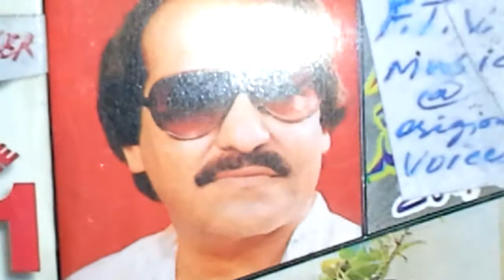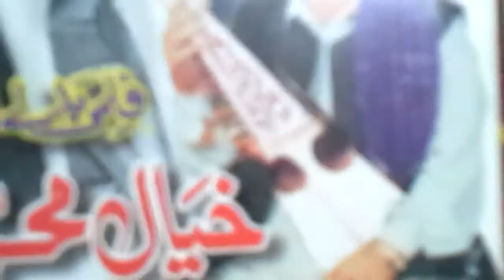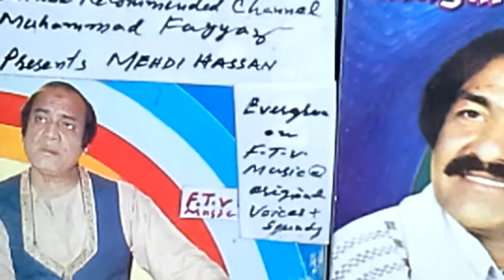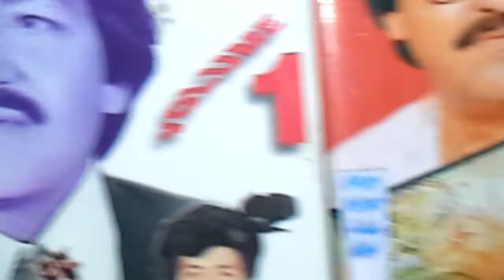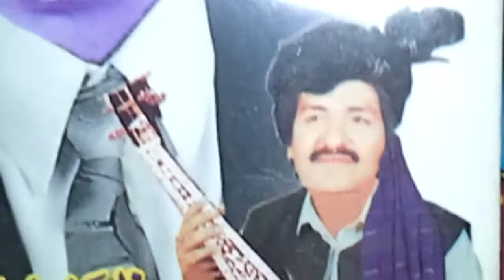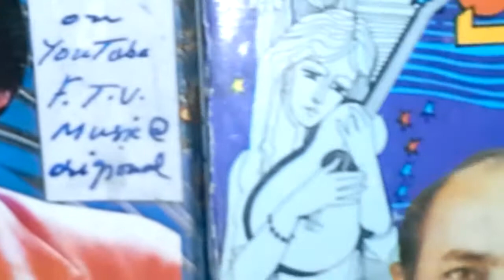Khayal Muhammad Radio Rare خیال محمد Bya seena kay sta yadoona بیا سینہ کے ستا یادونہA/300 FTVI Live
A Tribute to The Living
  Legend +King of
   Melody + Ghazal Sir
Ustaad Khayal Muhammad شہنشاہ غزل
 One of His most favourite Ghazals
بیا سینہ کے ستا یادونہ پہ چپو دی
بیا د سترگو سیلابونہ پہ ختو دی !

 ڈاکٹر محمد اعظم اعظم

Gifted 2 : The

 Great Global Audience :

 By YouTube ReCommended

 FTVI Live Music@
Origional

Urdu Punjabi Pashto

 Songs Ghazals Duets

etc. on FTVI @YTRC

A Tribute to The King of

Melody + Music + Ghazal

Sir Khayal Muhammad شہنشاہ غزل

who sung for us about

 50 years half a century

Being bedridden for 3 years

he deserves our attention + love +

 respect+ any kind of

 Cooperation n held

May he recover soon! Aameen!

His personal

        PESHAWAR - PAKISTAN

Self ReSearched

Superior+ Master Product

 @Camera Recorded Full HD

        Japan + Germany

Processing + Publishing +

Releasing

40 years ' Non Stopped Research

          Take Care !

                Be Blessed !

 Muhammad Fayyaz

Even Sharing + Saving + Commenting
+ Liking, Friendly N Aesthetically!

1.  300 + Khudawanda
2.  EverGreen Songs 11

Muhammad Fayyaz